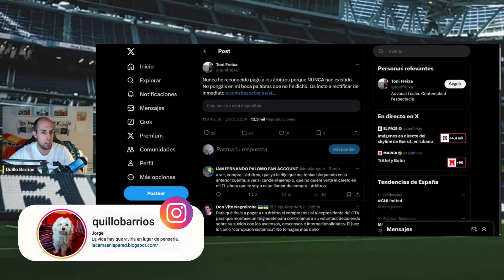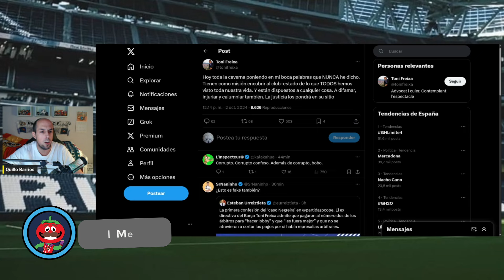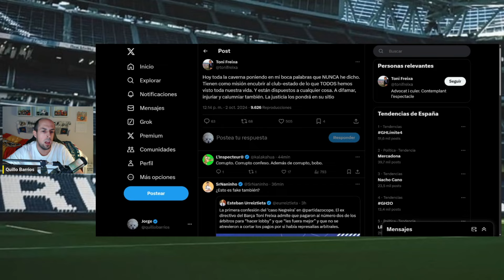RIDÍCULO BRUTAL DE TONI FREIXA: TIEMBLA TRAS SU CONFESIÓN EN PARTIDAZO DE COPE Y LA LÍA EN TWITTER X